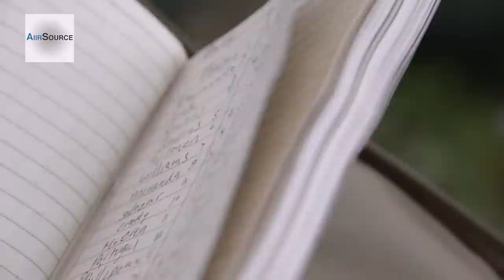U.S. Marines in Guiuan, Philippines. Operation Damayan, Typhoon Haiyan/Yolanda.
U.S. Marines from Marine Wing Support Squadron 172 Aviation Operations Load onto an MV-22 Osprey to depart Guiuan. 172 has been in Guiuan helping the Philippine government turn the airstrip into a hub for landings, supply off-loads, and aircraft refueling. The Philippine government is closely coordinating ongoing relief efforts including search and rescue, supply drops and personnel airlifts, with military and civilian organizations. Video by Petty Officer 1st Class Brett Cote | Fleet Combat Camera Pacific | Date: 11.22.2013

- AiirSource -
Your source for interesting current- and archival military/aviation videos.